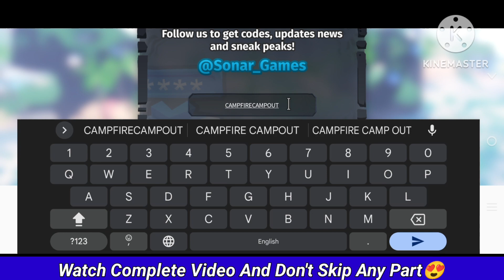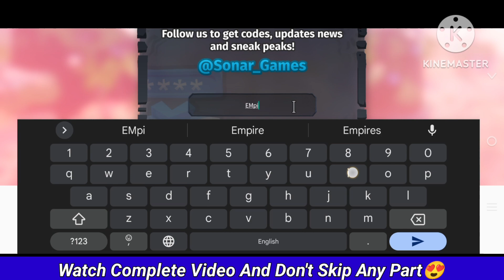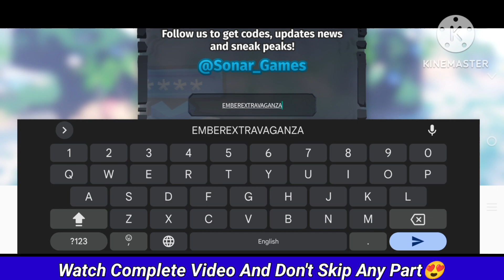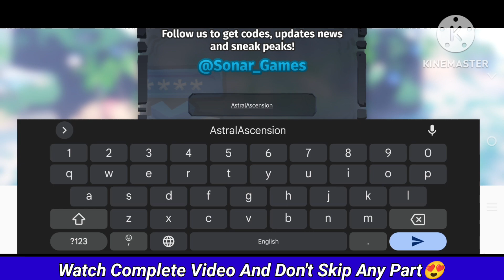⚠️New Update!!⚠️CREATURES OF SONARIA ROBLOX CODES 2024 - CREATURES OF SONARIA CODES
1. creatures of sonaria codes
2. creatures of sonaria codes 2024
3. creatures of sonaria codes march 2024
4. codes for creatures of sonaria 2024
5. codes for creatures of sonaria march 2024
6. codes for creatures of sonaria
7. roblox creatures of sonaria codes
8. roblox creatures of sonaria codes 2024
9. roblox creatures of sonaria codes march 2024
10.creatures of sonaria roblox codes